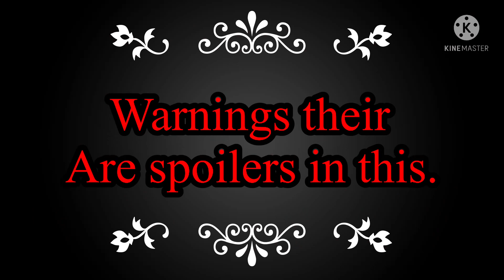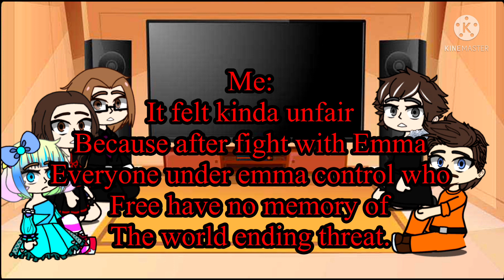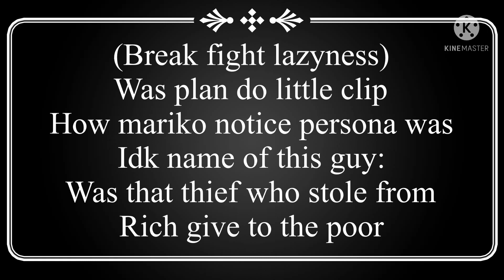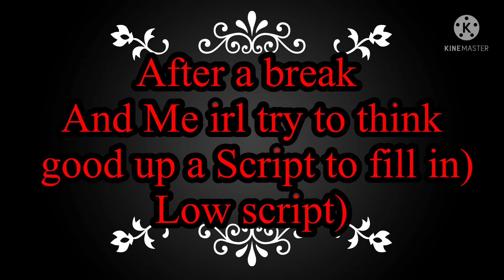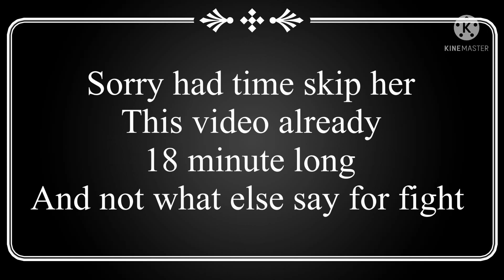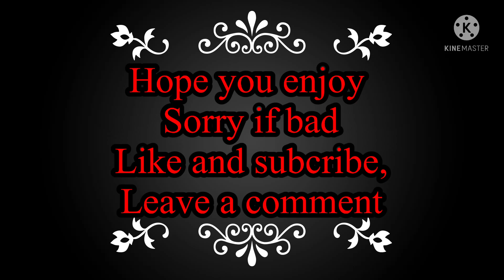Persona 5 Striker bosses react to their shadow (part 2)( gacha)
Part two of persona5 bosses reaction to their monarchs/ shadows.

Part 2 : nastsume shadow.

Also before they see his shadow i feature their reaction to yusuke/ fox awakening.

Warning their spoiler for those who have not beat nastsume yet.